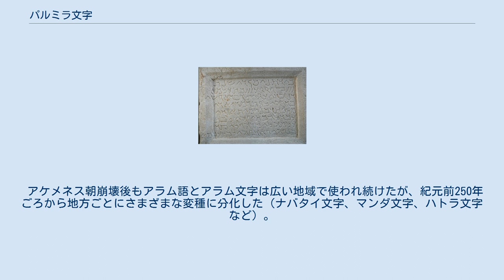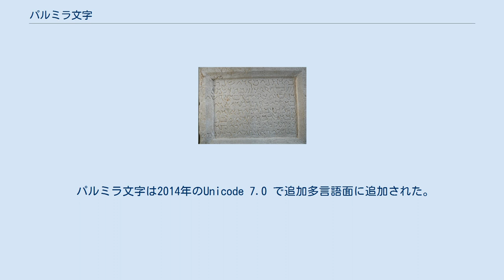パルミラ文字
パルミラ文字が刻まれた粘土板 ルーブル美術館所蔵 パルミラ文字（パルミラもじ、Palmyrene script）とは、現在のシリア東部にあった古代のオアシス都市パルミラにおいて用いられていた、アラム語の方言を表記するための文字である。
アケメネス朝時代のアラム文字（帝国アラム文字）が曲線化した地方変種のひとつであり、右から左に書かれるアブジャドである。
 アケメネス朝崩壊後もアラム語とアラム文字は広い地域で使われ続けたが、紀元前250年ごろから地方ごとにさまざまな変種に分化した（ナバタイ文字、マンダ文字、ハトラ文字など）。
これらの多くは筆記体的・曲線的な外観を持っていた。
パルミラ文字もそのような文字のひとつで、奉納や名誉の記念、および関税の法勅を記した刻文が残っており、その多くはギリシア語との二言語で記されている。
 いくつかの文字は判別が難しく、とくにDとRはまったく区別できなくなったため、2世紀中頃からRの上に点をつけるようになった。
 パルミラ文字は、史上最初に解読に成功した古代文字である。
1754年、フランスのジャン＝ジャック・バルテルミは、パルミラ文字とギリシア文字の二言語碑文をもとにして、ギリシア文字の固有名詞（セプティミウスなど）に対応するパルミラ文字部分を元に音価を推定し、同定された文字を使って読むと、当時すでに知られていたシリア語やヘブライ語に似た言語として読めることを明らかにした。
 パルミラ文字は2014年のUnicode 7.0 で追加多言語面に追加された。